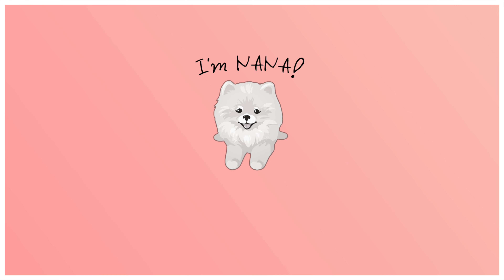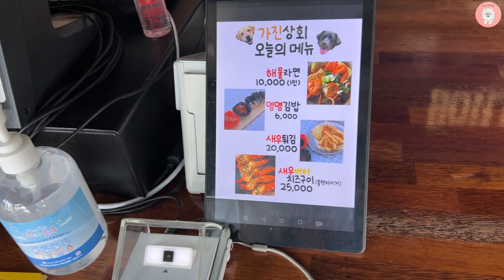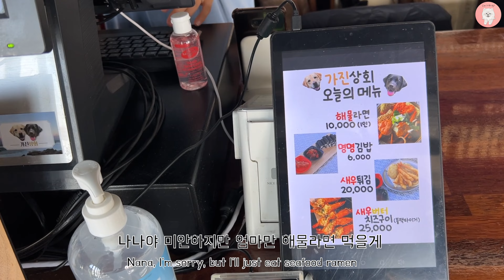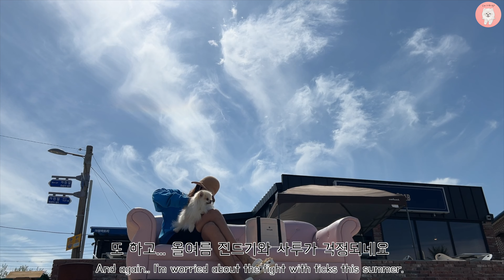강아지 산책로를 만들어 줬더니 진드기가 오마이갓…../ 진드기 한방에 잡는 꿀팁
안녕하세요

귀염둥이 나나와 엄마의 시골 라이프를 함께 즐기는 채널!

나나 NANA (male) / Pomeranian / Birthdata : 2020/08/08